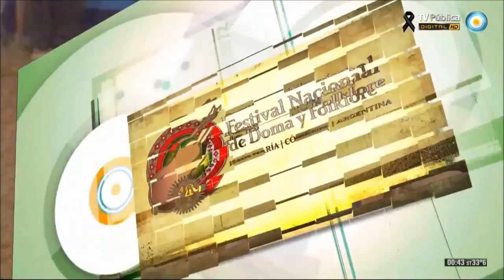Enano Pepo - Jesús María 2014!!!